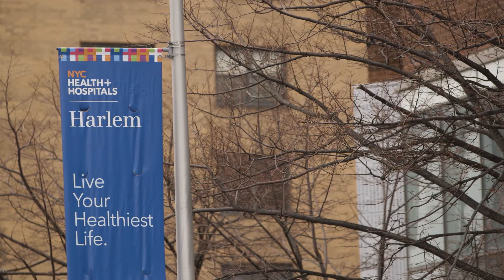NYSNA Harlem Hospital Murals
NYSNA Celebrates Black History Month. The murals at NYC Health+Hospitals/Harlem are a hidden treasure.